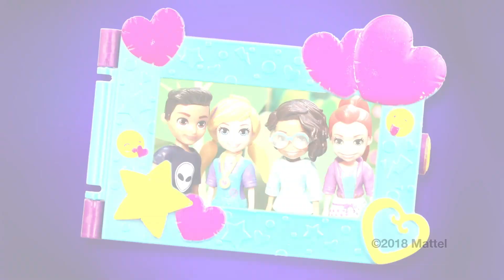Das Filmprojekt 💜Zusammenstellung 💜🌈Polly Pocket Spielzeug | Videos für Kinder